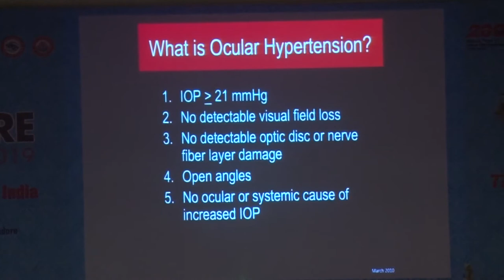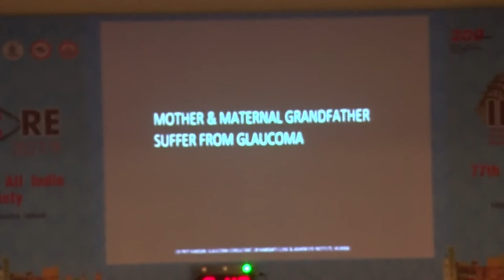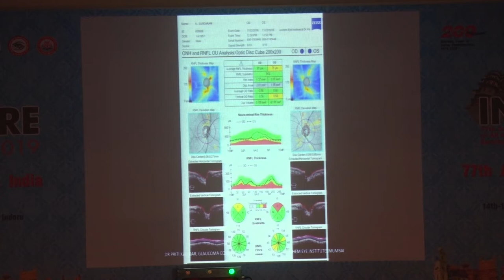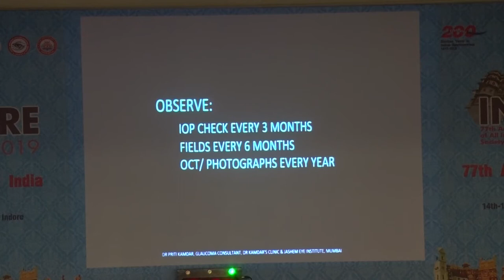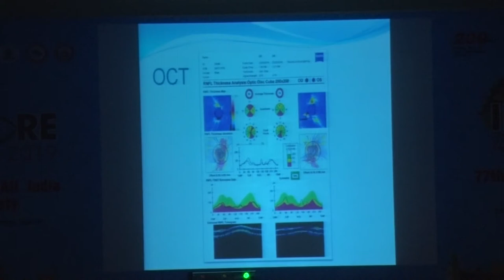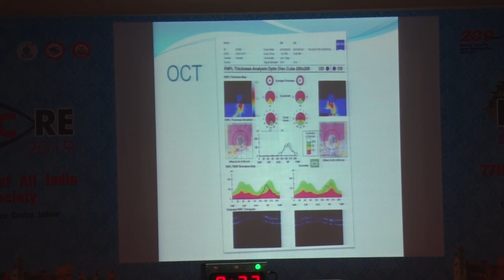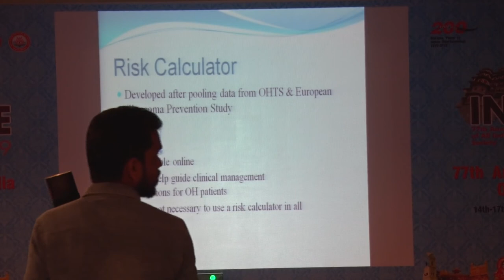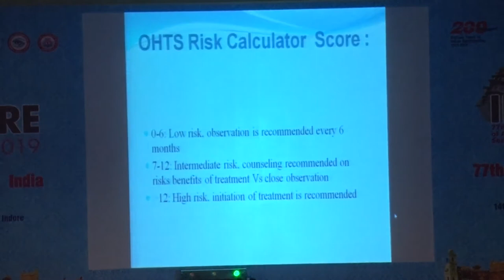AIOC2019 - GP103 - Tips and algorithms Ocular Hypertension